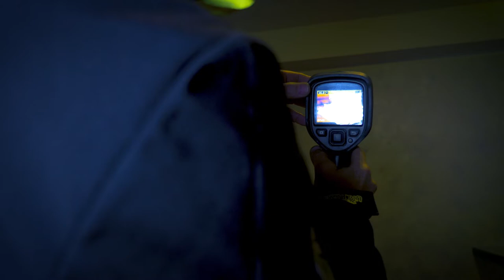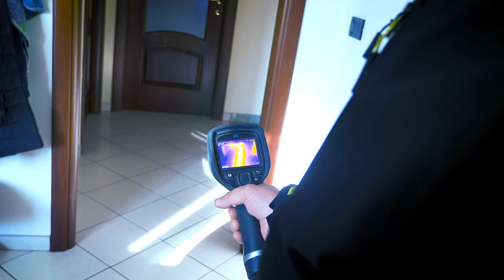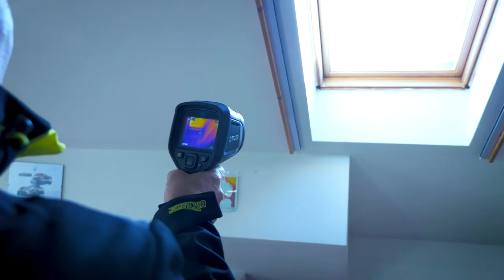Come trovare perdite di acqua con la termografia. Risparmio energia con la termografia.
-Termografia in edilizia. Cosa è la termografia a cosa serve e come funziona. Termocamera Flir E5
Oggi voglio parlarvi della termografia utilizzata nel settore dell'edilizia.
STORIA DELLA TERMOGRAFIA
La storia della termografia inizia con la scoperta della luce infrarossa nel 1800. La luce infrarossa è un tipo di radiazione invisibile all'occhio umano e nel tempo è stata utilizzata in varie applicazioni. Le termocamere, infatti, sono state originariamente progettate per applicazioni militari e in seguito sono diventate uno strumento molto utile, anche in campi molto diversi, come quello delle costruzioni.
La scoperta della termografia è avvenuta tra il 1770 e il 1800 ed è stata effettuata dal ricercatore italiano Marsilio Landriani. Dopo aver condotto alcuni esperimenti con prismi di vetro, i raggi del sole passavano attraverso i prismi di vetro e dividevano la luce in colori, scoprendo che al di fuori della "zona rossa", c'era un'area al di fuori del colore del prisma, e un ulteriore aumento della temperatura potrebbe essere rilevato. Da allora, altri ricercatori, come l'italiano Macedonio Melloni, si dedicarono allo studio del "calore radiante" intorno al 1830 e progettarono "moltiplicatori di calore". Attualmente, con lo sviluppo della termografia, sono stati realizzati dispositivi in ​​grado di rilevare temperature prossime al centesimo di grado.
PRINCIPIO DI FUNZIONAMENTO DELLA TERMOGRAFIA.
L'utilizzo della termografia consente la lettura della radiazione emessa da oggetti termicamente sollecitati nella banda dell'infrarosso. L'energia radiante è funzione della temperatura superficiale del materiale, che a sua volta risente della conducibilità termica e del calore specifico. La conducibilità termica e il calore specifico esprimono quantitativamente la capacità del materiale stesso di trasferire o trattenere calore: un materiale con un alto valore di conducibilità termica, si scalderà rapidamente e si raffredderà rapidamente. A causa dei diversi valori di questi parametri, specificamente per ciascun materiale, diversi componenti di manufatti, come la muratura, presenteranno temperature diverse sotto l'azione dello stress termico. La termografia utilizza questa funzione per visualizzare i diversi comportamenti termici dei materiali attraverso un sistema speciale.
CAMPI DI IMPIEGO DELLA TERMOGRAFIA
 Questi dispositivi sono ora utilizzati in campo civile e militare per la sicurezza, la ricerca, la medicina e la scienza.
Grazie alla termografia  possiamo evidenziare ad esempio:
dispersioni termiche dovute a deficienze di coibentazione;
- ponti termici;
- presenza di canalette e canaline di impianti elettrici e/o canalizzazione, di impianti idrico-sanitario e termico in funzione;
- umidità nelle murature;
- strutture di solai in calcestruzzo armato; Riusciamo a capire come sono fatte le strutture
- le varie legature  tra strutture murarie con tessiture e materiali diversi.
PRINCIPALI VANTAGGI DELL'USO DELLA TERMOGRAFIA.
Le  termocamere sono uno strumento eccellente per la manutenzione e il controllo di impianti nel settore industriale. Utilizzando le impostazioni corrette della termocamera, è possibile eseguire la misura di temperatura degli oggetti inquadrati ed individuare con anticipo eventuali problemi o malfunzionamenti negli impianti industriali.
- Il sensore è lontano dall’oggetto da misurare la temperatura
- L’operatore che fà le rilevazioni  è lontano da pericoli
- Si possono effettuare ispezioni senza manomettere i sistemi
- Si ottengono immagini termiche in tempo reale
- Possibilità di misurare la temperatura senza contatto
- La macchina termica identifica e localizza il problema
- L'immagine termica è memorizzata in formato radiometrico per poter essere analizzata a computer con appositi softweare
-  Individuazione  dei i problemi prima che provochino  i guasti
-  grazie a tutto ciò si ottiene un risparmio di tempo e denaro
Per girare questo video è stata utilizzata una macchina termografica della Flir modello E5

💡 Ti darò informazioni utili per il tuo fai da te, svolto a casa tua!!!
⭐️ Grazie per aver dedicato qualche minuto alla visione di questo video!
🎥Montaggio ed editing : Maxfaidatecasa.
👋Buona giornata da Max di FAIDATECASA!